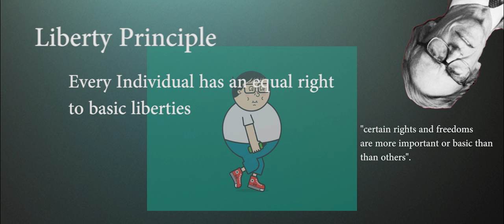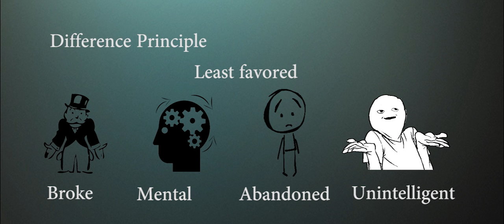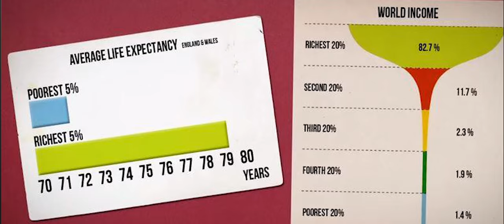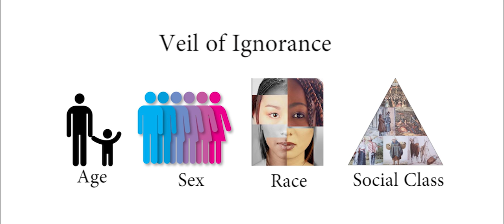Justice & Fairness by John Rawls